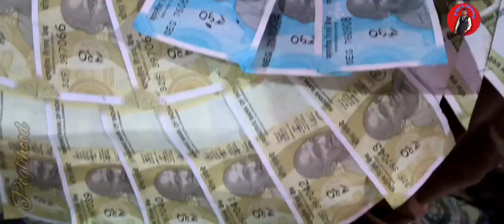Pogli New Marriage Video ll Tamool video 🎥 ll Patel Marriage Episode 5 ll @YouTube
Marriage of Patel Bali Banjuni
Dance video
.This video is a marriage video for representing culture of Pogli. also badhwari culture, jk culture
Shows best moments in the life of groom nd bride
Poglihood shows u every and each videos regarding to marriages of jammu
Banjuni💕
Poglihood
AS Rakwal